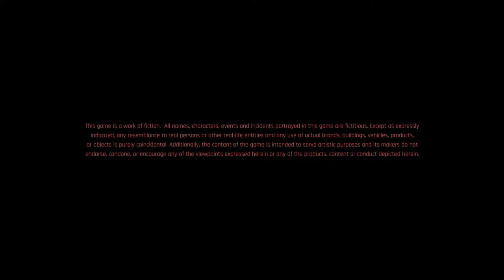Building a Harem in Cyberpunk 2077 - Part 1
We will truly test the bounds of this game in the most important department - romance or my personal preference - building a Harem. We have our priorities straight as long as that is the primary goal. 2ndly we are doing a completionist run.